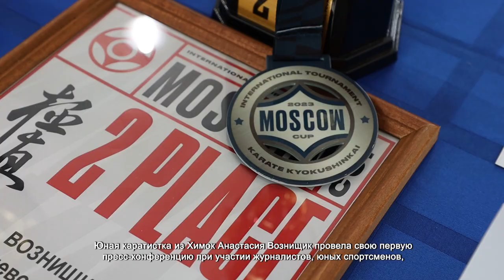Чемпионка по карате встретилась с юными спортсменами